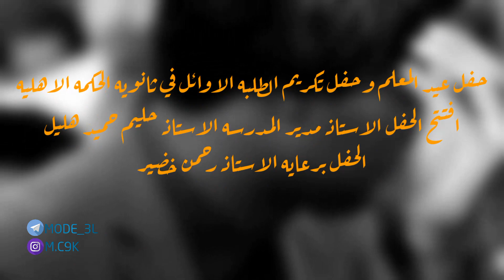احتفالية ثانوية الحكمة الاهلية بعيد المعلم